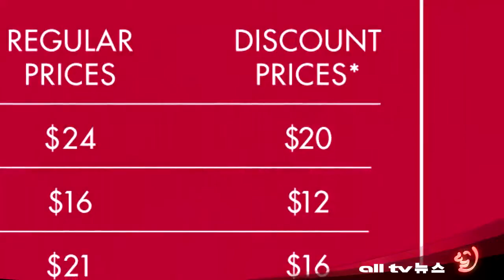AHN15SEP10 한국문화유산의날